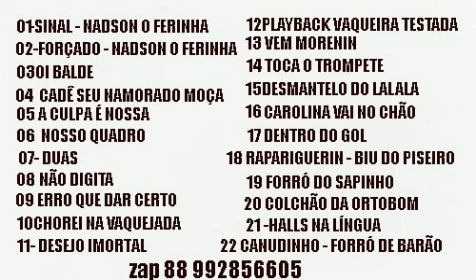PACOTE DE PLAYBACK XOTE FUNK SETEMBRO